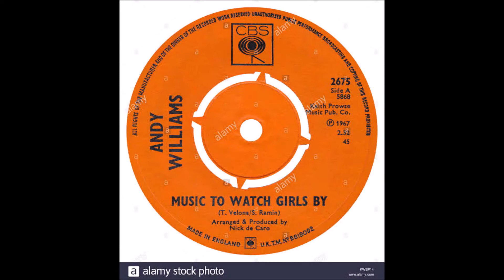Music To Watch Girls By 2nd mix by DPLOMB